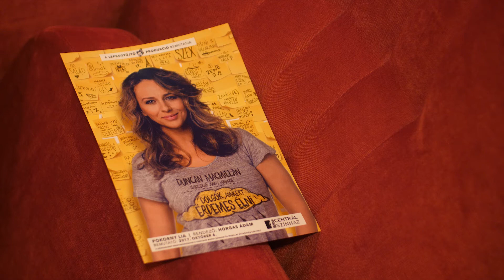Mézesvölgyi Nyár 2018 - Dolgok, amikért érdemes élni - Premier riport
POKORNY LIA szenzációs alakítása a Mézesvölgyi Nyár 2018 programjában, a veresegyházi szabadtéri színházban!

A kisfilm a bemutató hangulatát örökíti meg.

Az előadás rendezője: Horgas Ádám
A Lepkegyűjtő Produkció előadása.